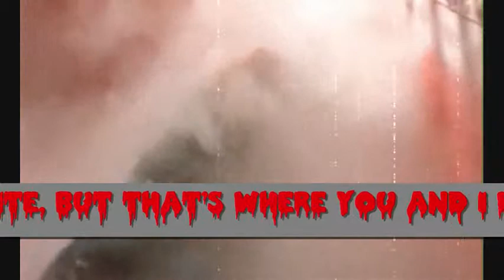Rocky xmas 2012 - Lyric Video